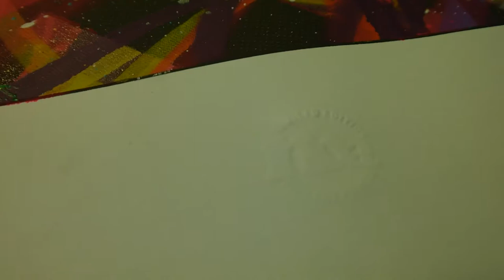Debbie Harry - Fine Art canvas original mixed media NOA prints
Mixed Media - acrylic paint,spray paint,stencils -Canvas 380 gsm 80% cottont ACID FREE

Note: Signed,Embossed,COA